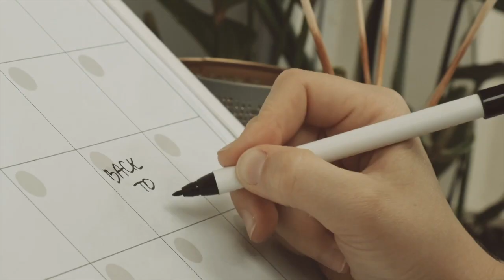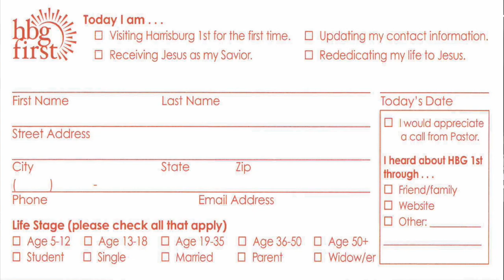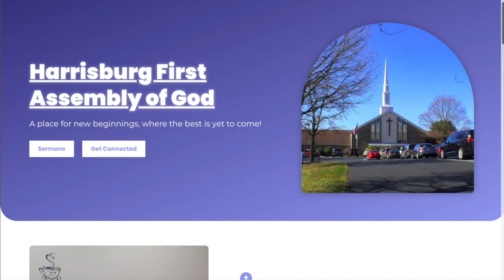HBG1ST News 08-13-2023